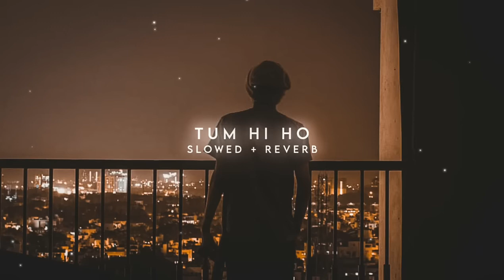Tum Hi Ho (Slowed + Reverb)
Malang Sajna (slowed and reverbed) One Direction - Night Changes (slowed and reverbed) ｜｜ solitarYEdits47Tum Hi Ho (Slowed + Reverb)ᴛᴜᴊʜᴇ ᴋɪᴛɴᴀ ᴄʜᴀʜɴᴇ ʟᴀɢᴇ ꜱʟᴏᴡ & ʀᴇᴠᴇʀʙ ꜱᴏɴɢ｜｜Kahani suno 2.0｜｜😇😇Tu aake dekh le ： King [Slowed & Reverb] ｜ Reverb Wave MusicLofi - best sad mashup - ( slow-reverb)synthwave
Copy
Copy
Copy
Copy
Copy
Copy
Copy
RELATED HASHTAGS FOR LOFI TOP 10
10 most popular hashtags relating to lofi in 2023
lofi- 100.00%